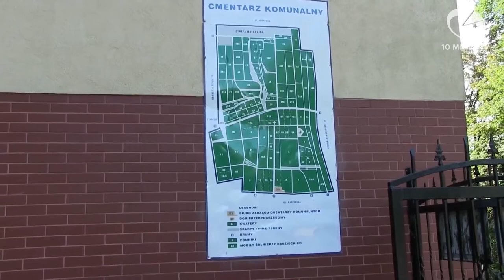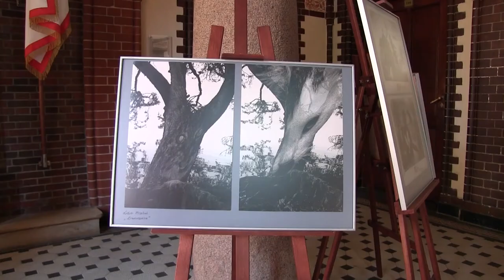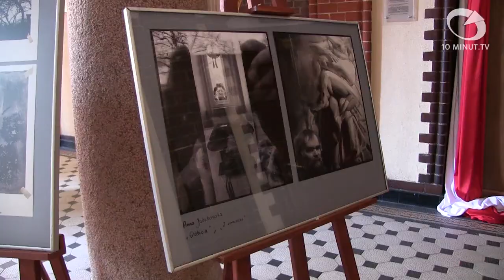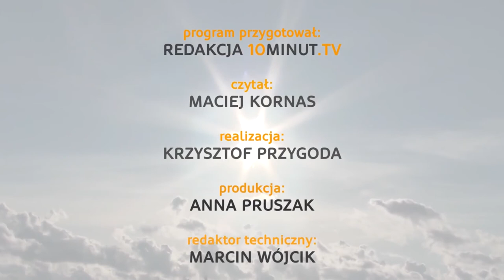Wiadomości Słupsk - 31.10.2014 - 10minut TV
W Ustce ruszyła rozbudowa portu, która zakończy się w maju przyszłego roku. Zbliżający się Dzień Wszystkich Świętych jest doskonałą okazją zarówno do przemyśleń, jak i dla złodziei. Słupskie szkoły otrzymają dodatkowe środki z budżetu miasta. Na koniec odwiedziliśmy dwie wystawy - "Moje Pomorze" w ratuszu i "Turysta w Czasie" w Baszcie Czarownic.